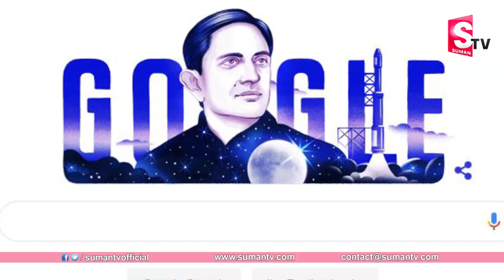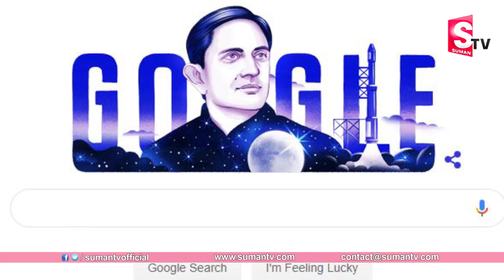Man Behind The ISRO || The Complete Story Of Vikram Sarabhai || SumanTV